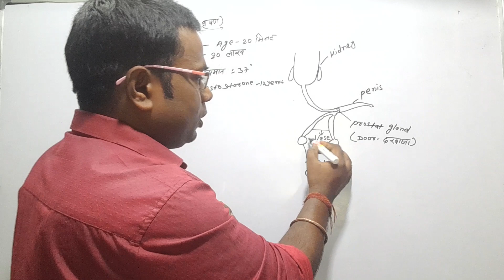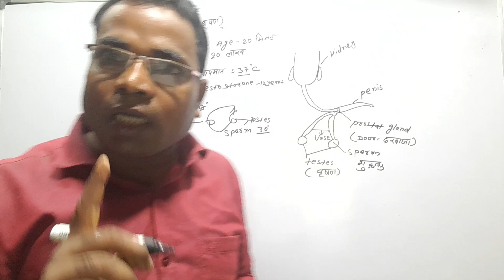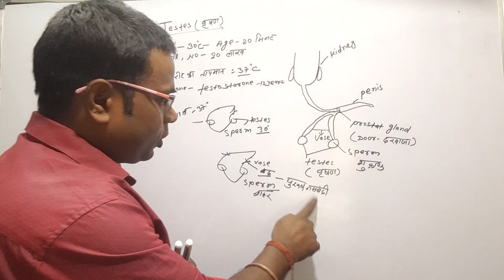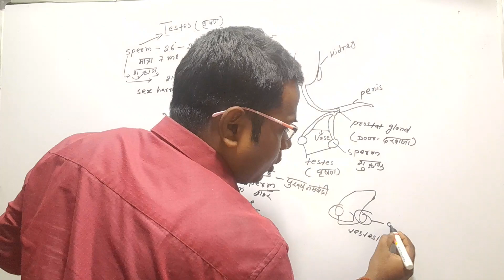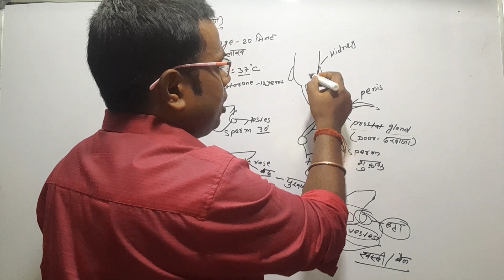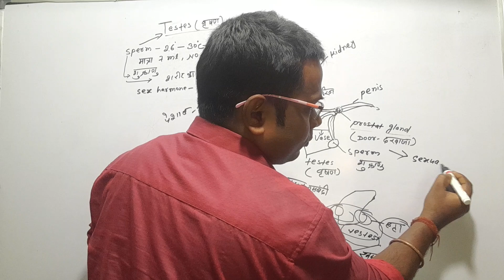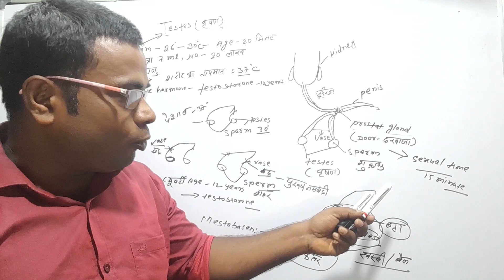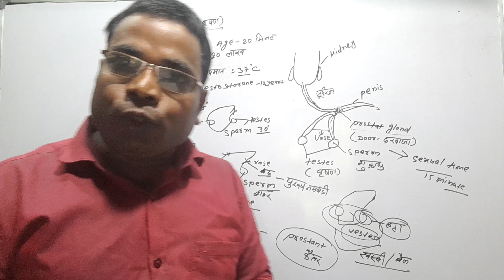पुरुष जनन तंत्र#testismale and female reproductive sytem penis pyuvarti age sperm prostet cancer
male and female reproductive system.
purush janan tantra.
male testis.
all description of sperm.
what is penis.
vase different.
urine system.
prostet gland.
prostet cancer.
sex hormone.
sex hormone testosterone.
pyuvarti age kya h.
age,quantity, number of sperm.
purush nasbandi.
remove of testismale.
when one testismale remove.
sex time of male.
swapna dosh.
mentally disorders.
gupt rog.
body temperature.
sperm temperature.
testismale kahan rahta h.
vase close.
purush land ya penis